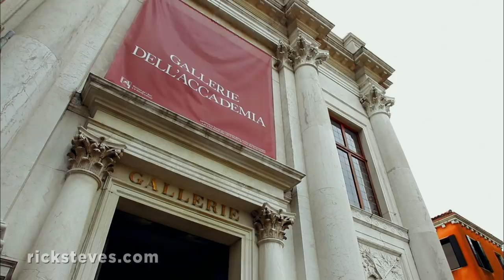Venice, Italy: Accademia Gallery - Rick Steves’ Europe Travel Guide - Travel Bite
To get a sense of how Venice was in earlier times, head to the Accademia Gallery, the best museum for Venetian Renaissance painting. The Venetian love of the good life shows itself in Venetian painting, and Paolo Veronese's "Feast in the House of Levi" is a perfect example. More Venice travel info